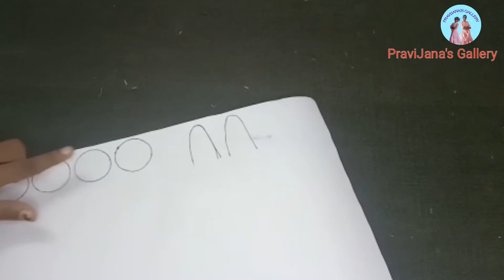How to make Paper Teddy bear in Tamil | Paper Teddy bear making | PraviJana's gallery